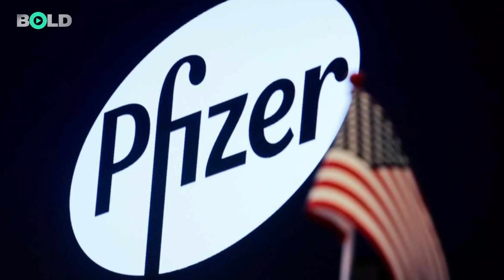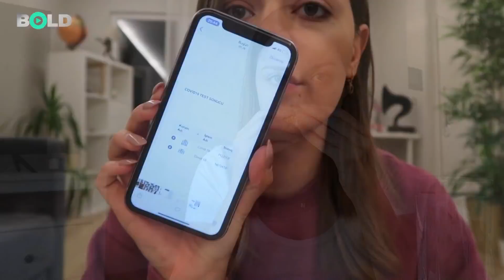Hayat kurtaran gerçekler - Virüsle baş etmek mümkün mü ?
Korona virüs dünyada 5.5 milyondan fazla insanın ölümüne sebep oldu.
Virüs, hiç durdurulamıyor ve yayıldıkça mutasyona uğruyor. Bunun en son örneği Omicron varyantı… Alfa, Beta ve Delta varyantlarını adeta silip attı.
Türkiye’de de vakalar patladı, Omicron etkisini gösteriyor.
İnsanlar aşı ya da hastalanarak bağışıklık kazansa da Omicron önceki varyantlardan 3 kat hızlı yayılıyor. Omicron ne kadar hızlı bulaşırsa, mutasyon riski o kadar artıyor.
Bu da daha fazla varyantın karşımıza çıkması demek…